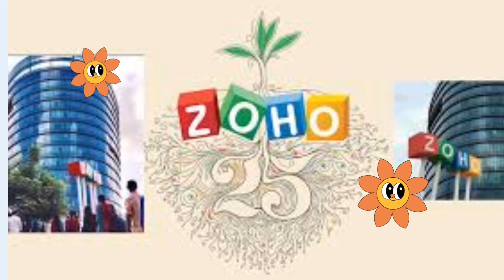ZOHO Software Developer: The Ultimate Preparation Guide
Hey Guys Welcome To My Channel Tech Scratch. In This Video "ZOHO Software Developer Preparation Guide" I discussed about how to preoare for ZOHO Exams easily,I hope it will be usefull to you.

TEST VENUE :

K Ramakrishnan College of Engineering,
NH 45, Samayapuram, Tiruchirappalli,
TamilNadu 621112.

If You Want to Clarify your Doubts Please Comment or DM me to my Insta account.

Did you want to see other related videos then click the link HCL :

Want to know the best book for Aptitude